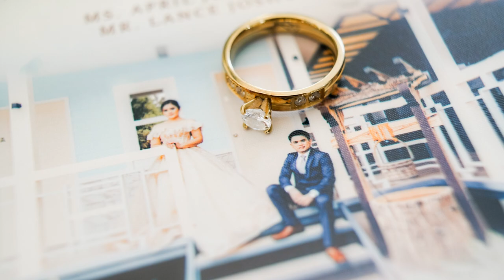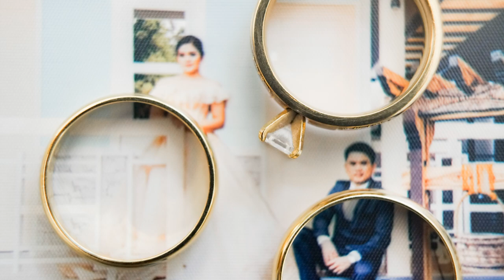Christopher & Angelica | April 23, 2022 | Onsite Photo Slide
Christopher & Angelica
04.23.22 - Bulacan
Onsite Photo Slide

"Love is just a word... Until you find someone to give it a definition"

Lori's Events.. Making things easy...